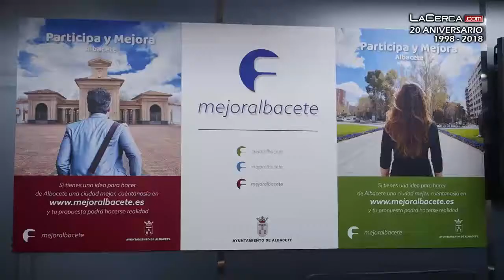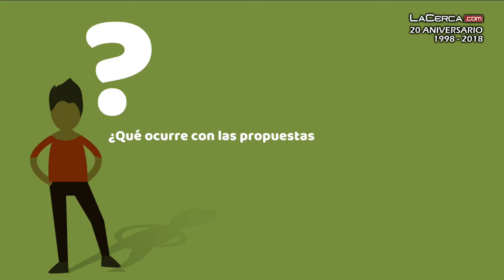Mejoralbacete - Ayuntamiento Albacete lanza campaña para que vecinos hagan sus propuestas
- La plataforma ‘Mejoralbacete’ recibirá, hasta el 31 de mayo, las propuestas que el tejido asociativo, los Colegios Profesionales y los vecinos y vecinas hagan para construir “el Albacete que queremos”
Se trata de una novedosa vía para avanzar en los denominados Presupuestos Participativos de Albacete, abierta a la aportaciones de quien tenga alguna idea beneficiosa para mejorar la ciudad dentro de tres áreas de trabajo diferentes: Medio Ambiente, Movilidad y Corrección de Desigualdades